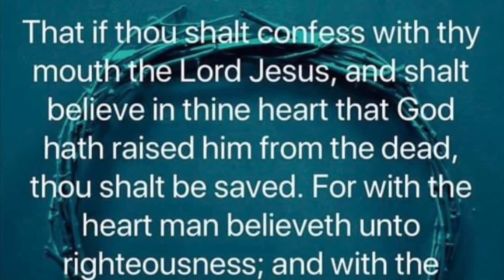Reasonable Expectations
Amazon wish list https

If you would like to donate for bibles that I purchase and give out free you can donate to my PayPal

Or